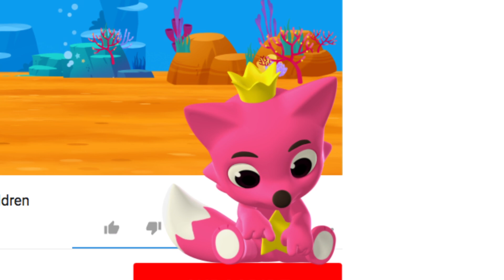Những Chiếc Xe Đua | Những bài hát về Xe hơi | Pinkfong! Những bài hát cho trẻ em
★ Pinkfong! Thị trấn xe hơi [Tải miễn phí]

Các bé đang xem "Những Chiếc Xe Đua" bài hát xe hơi siêu hài hước từ Pinkfong.

★ Lời:

Hây hây hây!
Hây hây hây!

Nào mình cùng đua,
tranh tài khắp các con đường.
Lên xe mình đua ngay
và sẽ không dừng.
Hãy cùng vui và tăng tốc lên nào!
Cố hết sức,
đích đến vinh quang
cuối con đường!
Đi thật nhanh!
Đi thật nhanh!
Ta cùng đua! Vui! Vui!

Hây hây hây!
Hây hây hây!

Ta cùng vui và
qua hết chướng ngại vật!
Lướt với gió, cố hết sức
ta cùng chiến thắng!

Hãy đăng ký kênh Youtube Pinkfong để xem hàng trăm ca khúc thiếu nhi được yêu thích và những câu chuyện thú vị, bao gồm những vần thơ, những bài hát phát âm, những bài hát số, những bài hát ru, những vấn đề thiếu nhi, những câu truyện cổ thích và hơn thế nữa!

Pinkfong! Là ứng dụng số 1 được lựa chọn bởi hàng triệu trẻ em trên toàn thế giới
★ Những bài hát trẻ em và câu chuyện hay nhất [Tải miễn phí tại

Thưởng thức những bài hát và những câu chuyện giáo dục cho lứa tuổi nhi đồng bởi  những chuyên gia trong lĩnh vực giáo dục trẻ em.